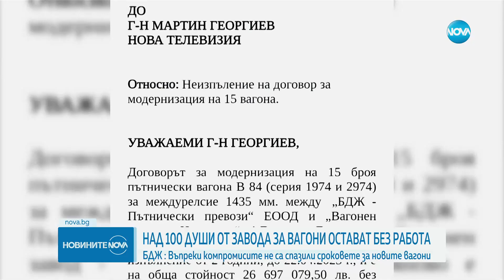На прага на зимата:Стотици работници остават без работа - Новините на NOVA (23.11.2023)